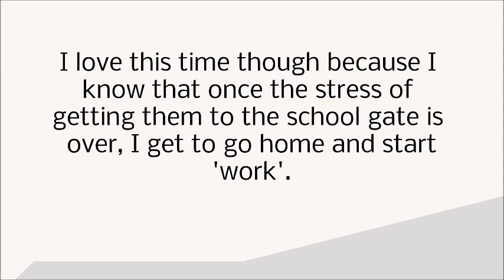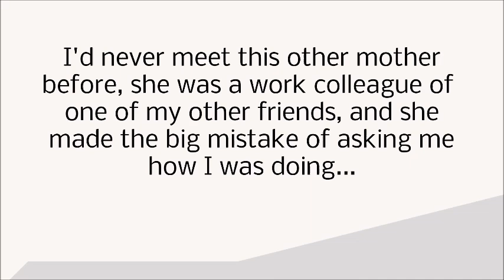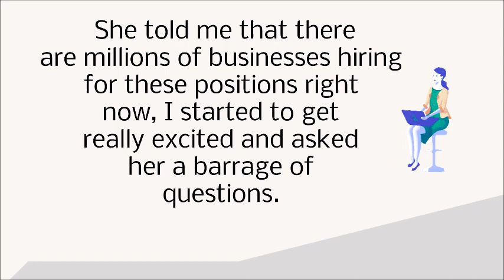Social Media Manager Jobs Work From Anywhere Arkansas City Kansas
If you want to discover more about Social Media Manager Jobs Work From Anywhere Arkansas City Kansas, PLEASE check out

This video is all about Social Media Manager Jobs Work From Anywhere Arkansas City Kansas but also try to cover the following subject:
-social media remote jobs
-stay at home jobs for moms
-paying social media jobs

So you want to find out more about Social Media Manager Jobs Work From Anywhere Arkansas City Kansas, I did too and here's the result.
Social Media Manager Jobs Work From Anywhere Arkansas City Kansas, intrigued me so I did some research and uploaded this to YouTube.
This YouTube channel has various other related video clips about social media remote jobs, stay at home jobs for moms and paying social media jobs
Please check them out GO TO THE FOLLOWING PLAYLIST "MARKETING TRAFFIC SECRETS" or "SUCCESS STRATEGIES"
If you were looking for more information about social media remote jobs or stay at home jobs for moms did this video help?
Maybe you want to comment listed below and let me understand what else I can help you with or information on Social Media Manager Jobs Work From Anywhere Arkansas City Kansas.